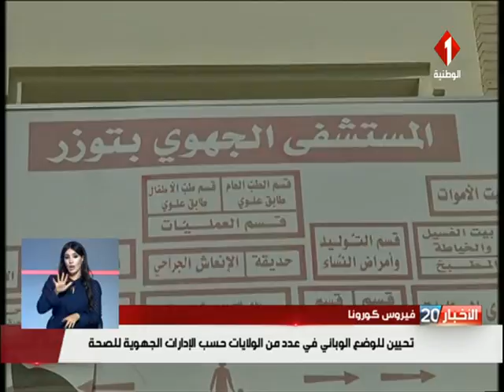تحيين للوضع الوبائي في عدد من الولايات حسب الإدارات الجهوية للصحة